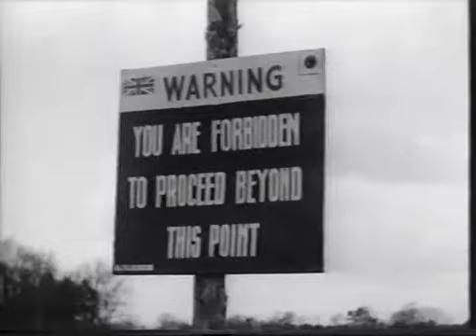Cold War 04 Berlin 1948 1949 part 1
The Cold War Series - 24 Episodes

A 24-part series which deals with the relations between the United States, the Soviet Union and their respective allies between the end of World War II to the collapse of the Soviet Union in 1991.